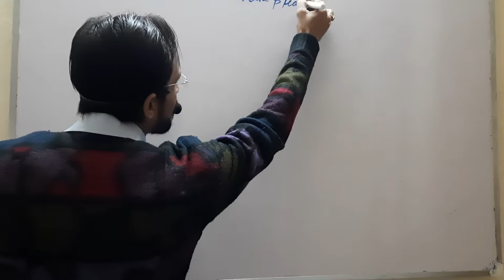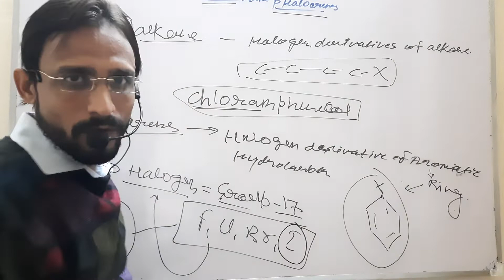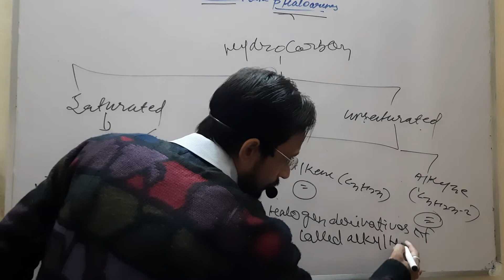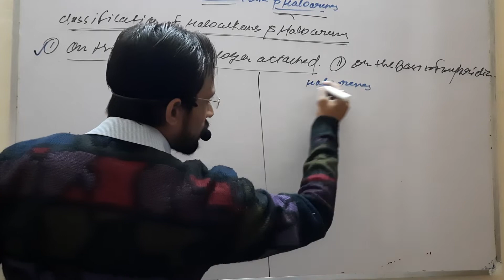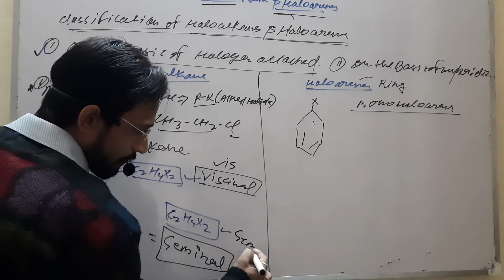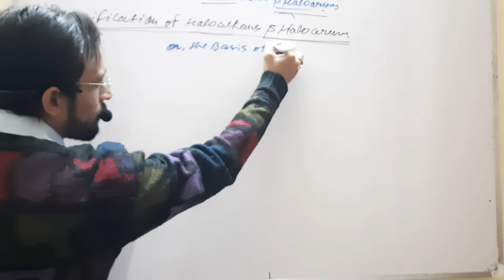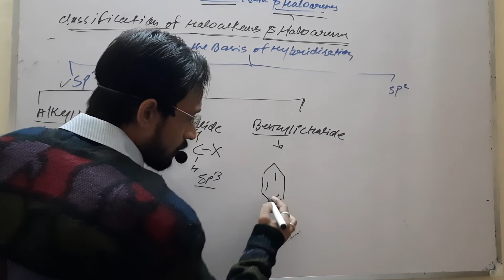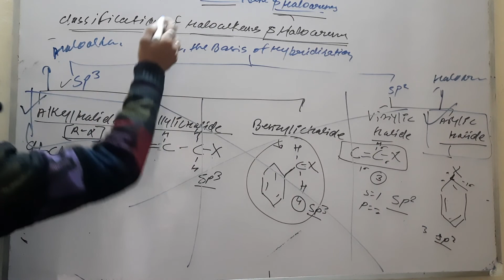CLASS-XII||CHAPTER-X||HALOALKANE AND HALOARENES||INTRODUCTION & CLASSIFICATION FOR JEE/NEET BY AVI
Class-12th
Chapter -10,, Haloalkanes and Haloarenes
Tooics:-- General introduction,,  classification of haloalkane and haloarenes etc...
Chemistry by Avinash sir.